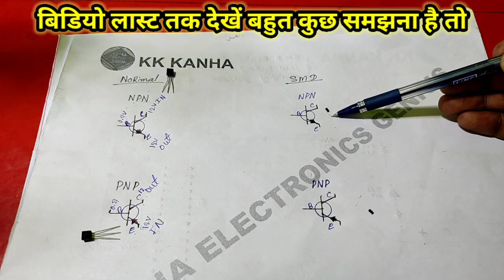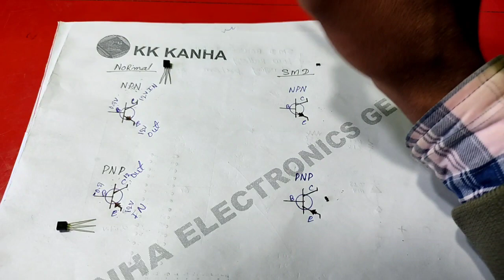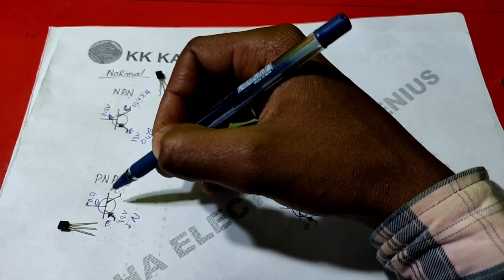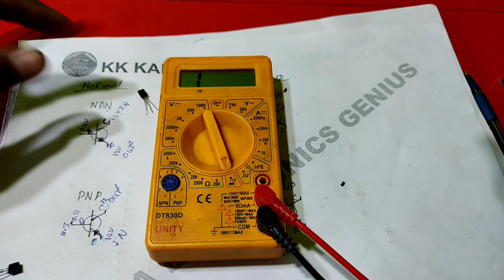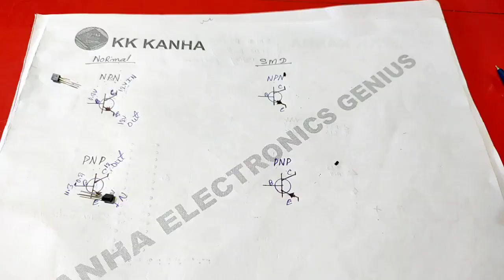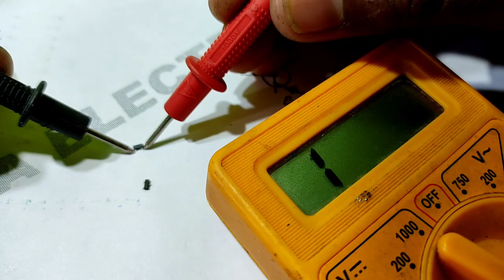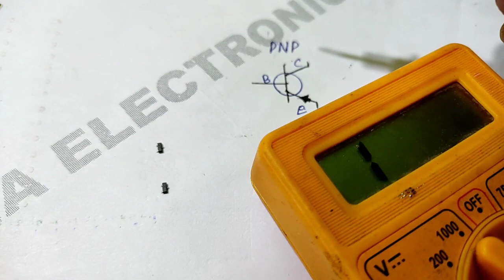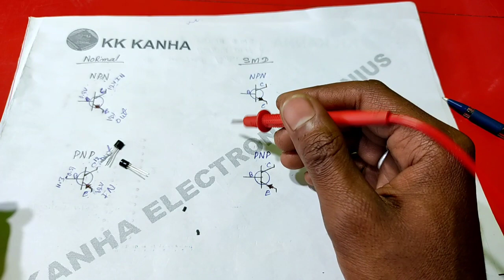NPN-PNP microtek inverter men smd transistor ko use men kaise liya gya hai samjhe